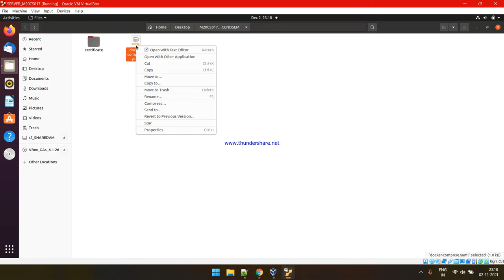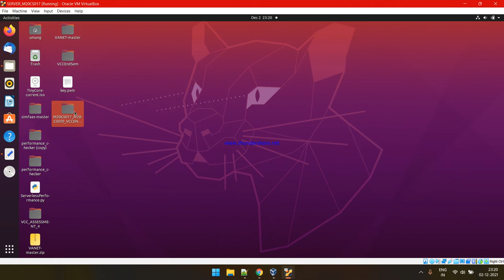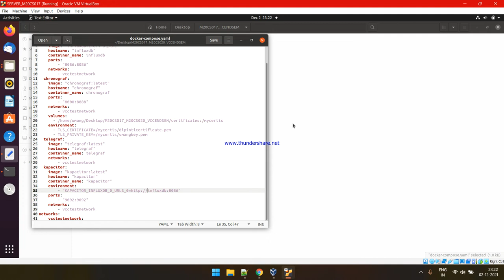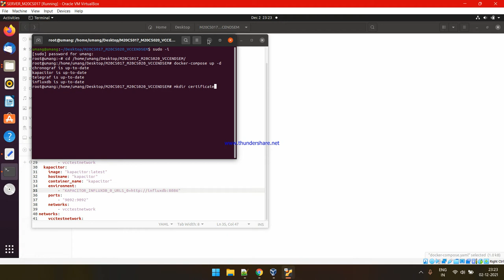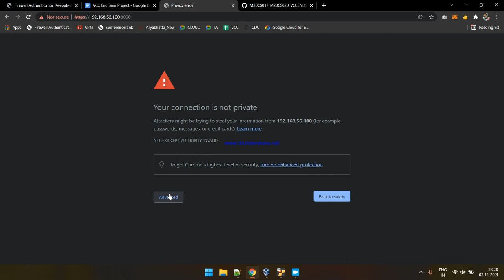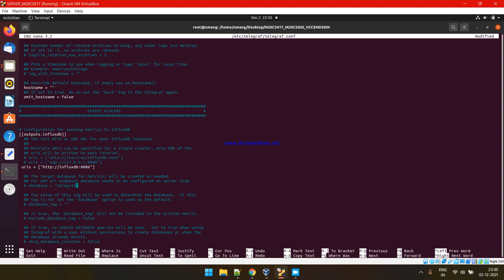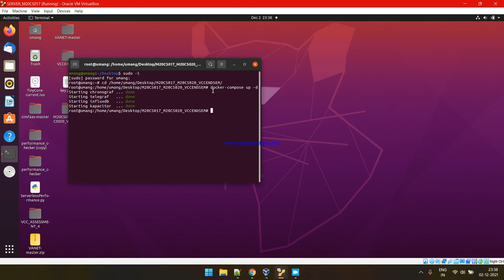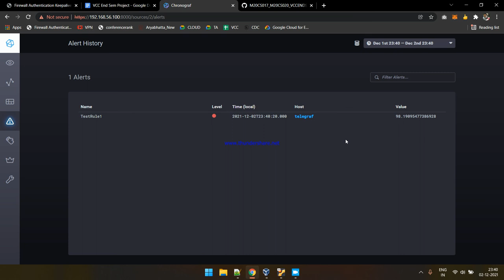Implementation of TICK Stack in a dockerized environment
Tick stack is a platform of various types of tools that are open-source mainly used for collection, storing, graphing, and handling of time series data very quickly. TICK stands for multiple components in the platform. It stands for TELEGRAF INFLUXDB CHRONOGRAF KAPACITOR.